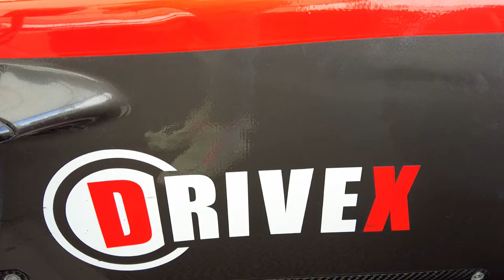F4 Spanish Championship 2022 | Spotter Guide | Drivex Team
El equipo Drivex afronta la séptima temporada de su historia en el Campeonato de España de F4 como uno de los grandes referentes formativos para los jóvenes provenientes del karting.

Today we introduce you Drivex Team project for this 2022 season 💪🏻